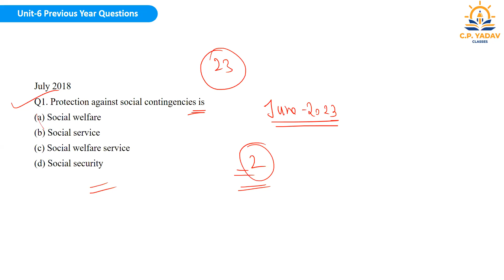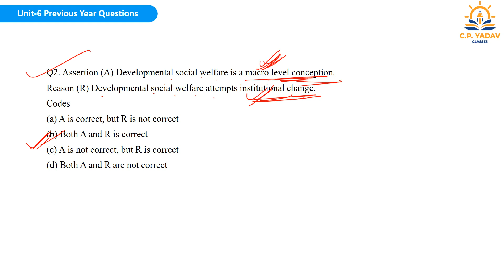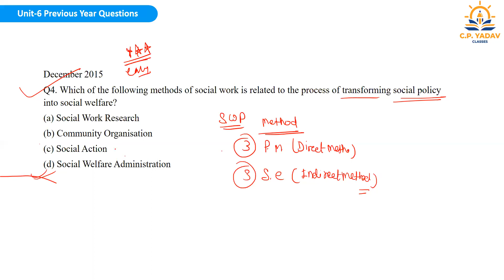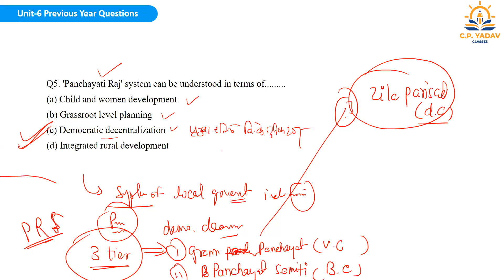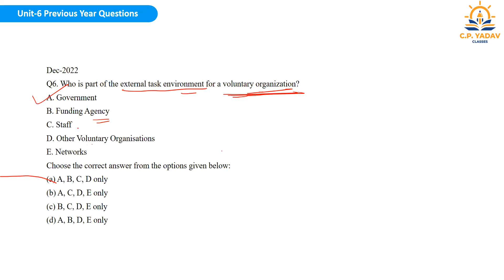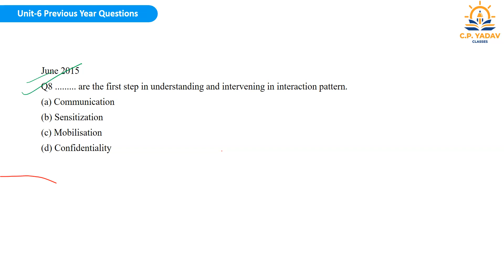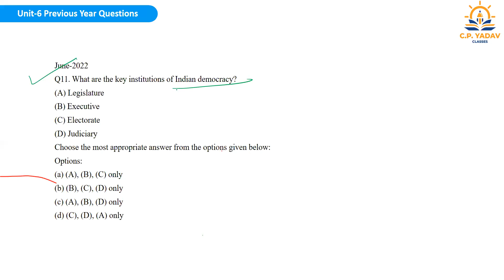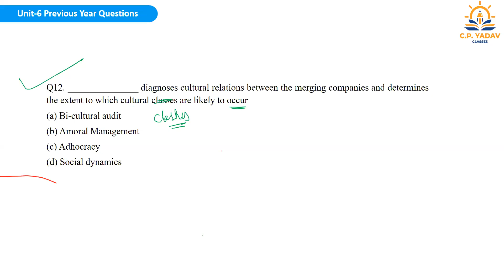Part-1_Unit-6 || Unit Wise PYQ Discussion || Live Classes || UGC NET Social Work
Download app and join foundation course dec 2023
Also read course details in description
Validity- 6 Months (Can extend till Exam Date, if exam delay)